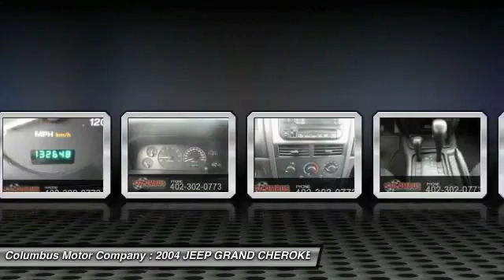2004 JEEP GRAND CHEROKEE Columbus NE C6020B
2004 JEEP GRAND CHEROKEE LAREDO